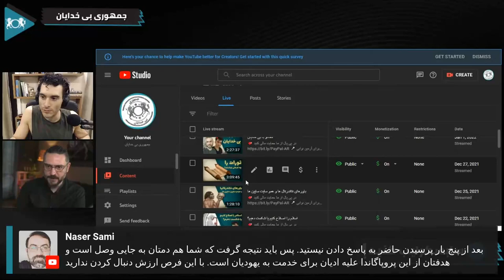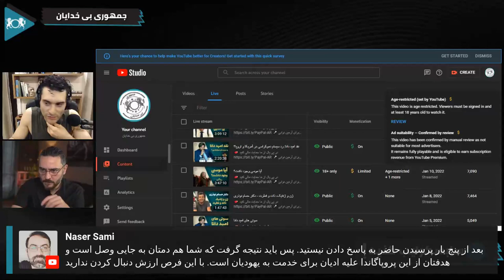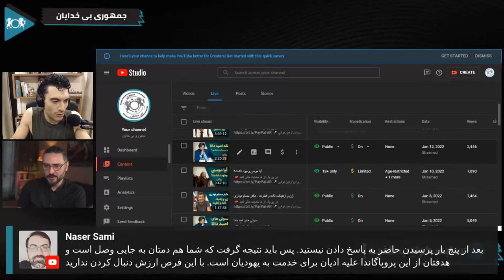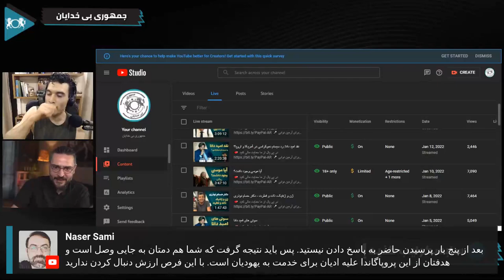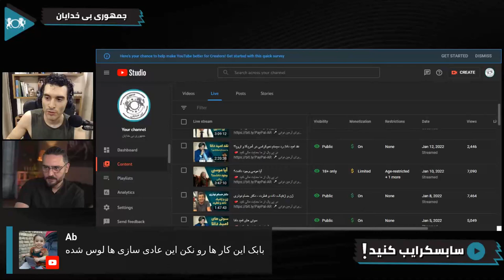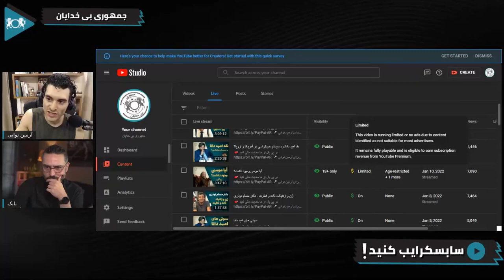سیستم اخلاق بر پایه کاهش درد خویشتن آگاهان | گفتگو با بی خدایان